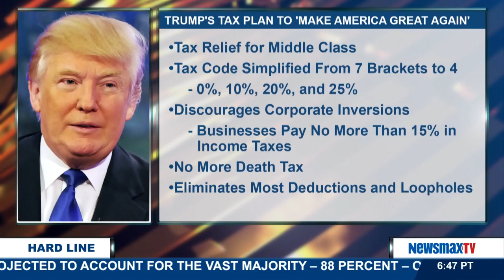The Hard Line | Peter Morici and Steve Beaman discuss Donald Trump's new comprehensive tax plan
The economist at University of Maryland, professor of business and national columnist, Peter Morici, joins Steve Beaman, economist and author of "The American Dream Under Fire." They'll discuss Donald Trump's new, comprehensive tax plan.